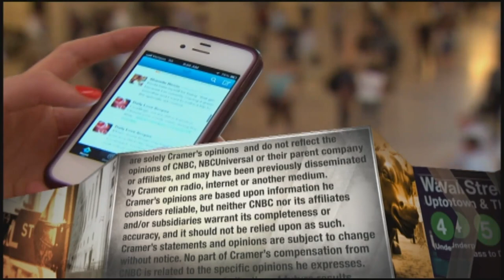Sanofi CEO: Dupixent eczema drug is game-changing for the company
"This is a once in a generation medicine," Sanofi CEO Paul Hudson said of Dupixent, a therapy for allergic diseases such as eczema, asthma and nasal polyps that's seeing rapid sales growth.